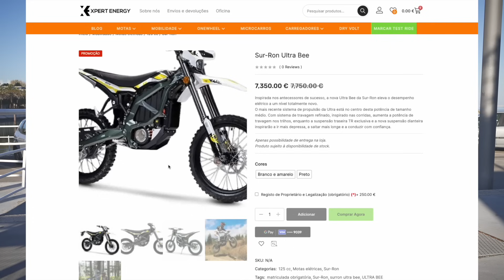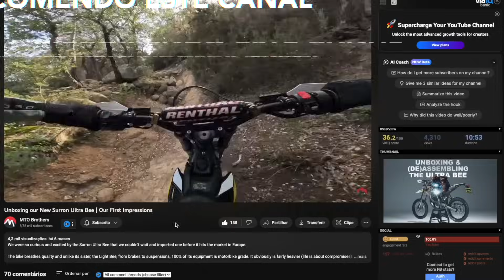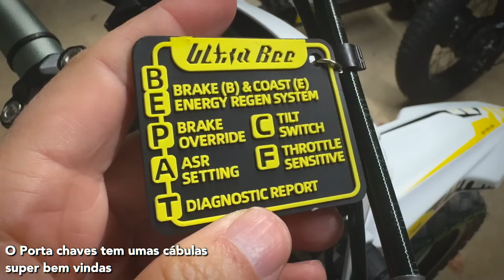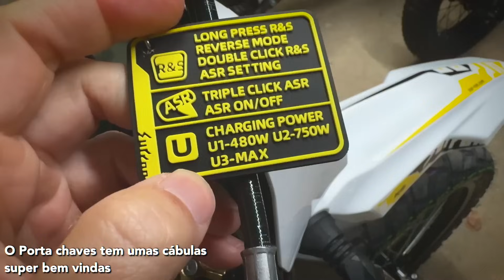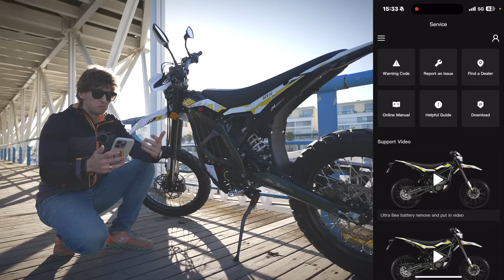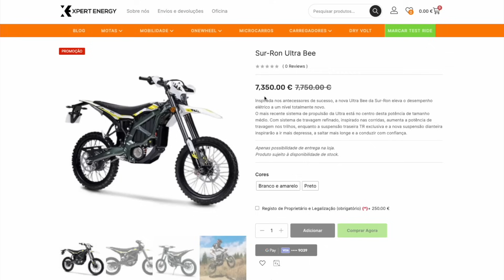Baseado nas reviews dos youtubers COMPREI ESTA MOTA sem ver ou testar